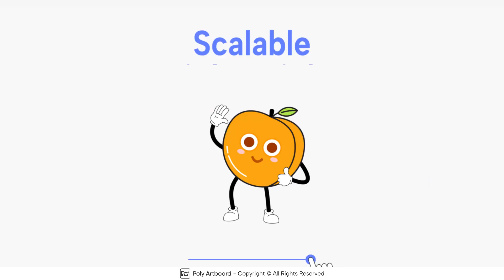Healthy Food Characters | Adobe Premiere Pro Template